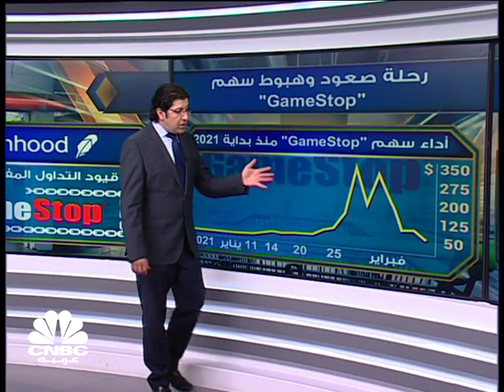سهم "غيم ستوب" يخبو بعد أسبوع صاخب من التداولات